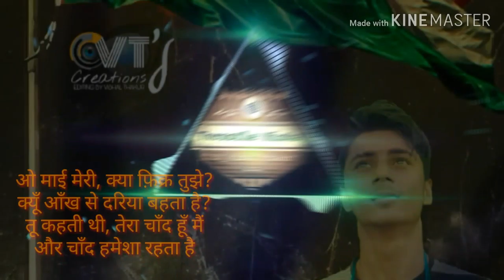TERI MITTI - Status video 2019 -THROSTLE VISHAL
TERI MITTI

Thanking you😊